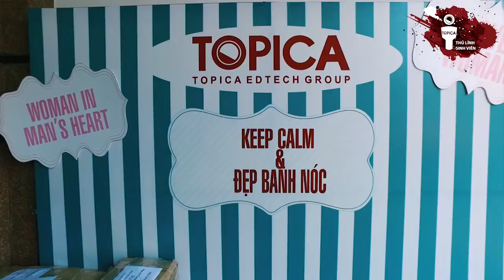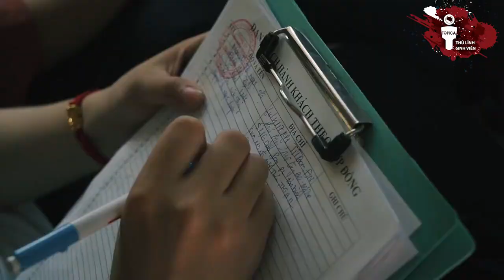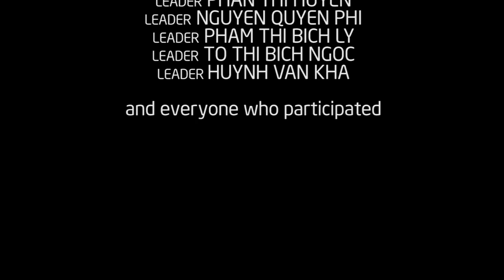[2017] Tổ chức sự kiện Dash Challenge - 10m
Tổ chức sự kiện Dash Challenge 2017
Brand: Topica Uni - Online bachelor's program

TECHIES CORPORATION
Bishop & Knight
Filmoors